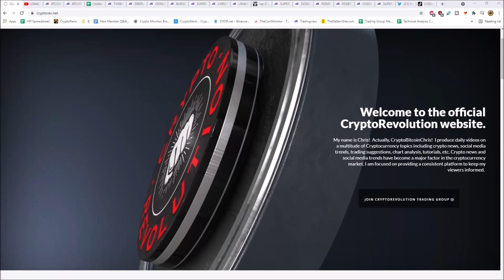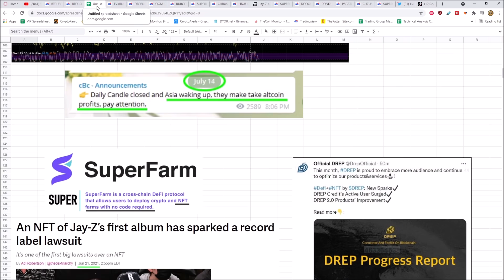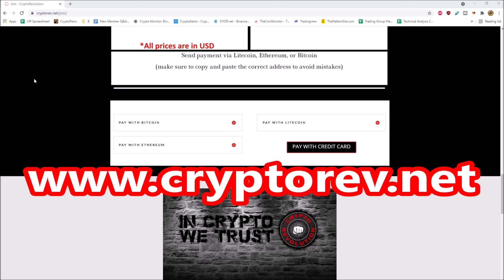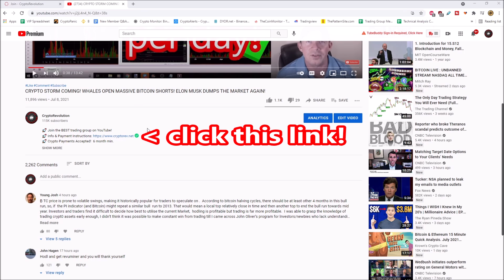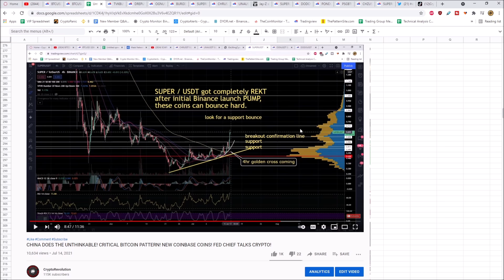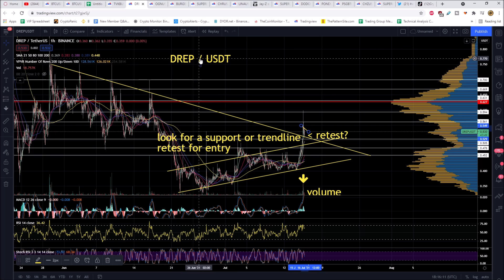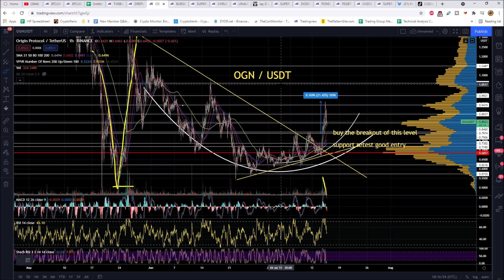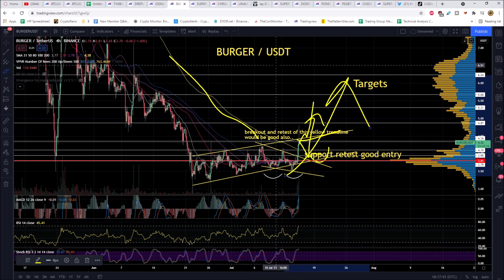BITCOIN BOTTOM ABOUT TO FALL OUT! BEAR TRAP? EXTREME CAUTION! DOWNSIDE TARGETS TO WATCH! JAY-Z's NFT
Bitcoin bottom about to fall out!
Bears about to get trapped?
Extreme Caution for Bitcoin Holders!
Jay-Z's NFT project
$TVK $DREP $BURGER $OGN